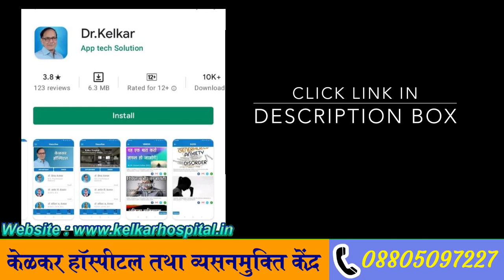Prostate Cancer & Ejaculation | Dr. Deepak Kelkar (MD, MBBS)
Doctors Consultation Charges
Rs.150/- Only

The underlying factor linking diet and prostate cancer is probably hormonal. Fats stimulate increased production of testosterone and other hormones, and testosterone acts to speed the growth of prostate cancer. High testosterone levels may stimulate dormant prostate cancer cells into activity.
The life expectancy is as follows Almost 100% of men who have early-stage prostate cancer will survive more than 5 years after diagnosis. Men with advanced prostate cancer or whose cancer has spread to other regions have lesser survival rates. About one-third will survive for 5 years after diagnosis.
• Psychiatrist
• Hypnotherapist
• Psychotherapist,
• De-addiction Specialist
• Sexologist